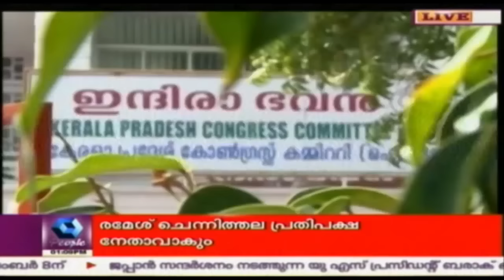News @ 1 PM: Jisha Murder Probe Team Reshuffled | 27th May 2016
The probe team for Jisha murder case in Perumbavoor has been reshuffled. Yesterday ADGP B Sandhya was appointed as the chief of probe team.